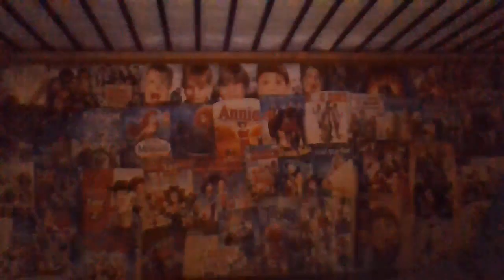Jasmine Angel : Video : Regular Version : Normal Version : Original Audio Version : Year 20 :